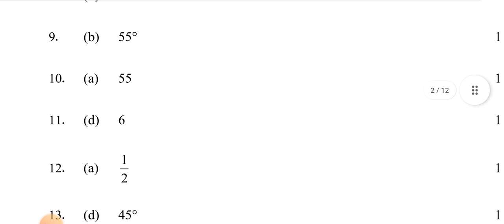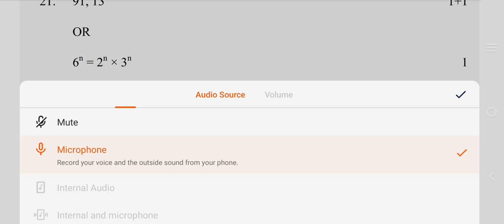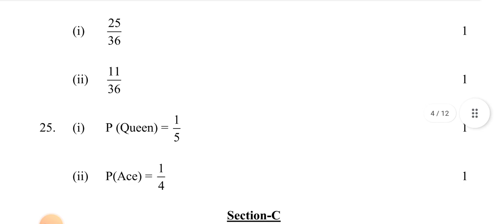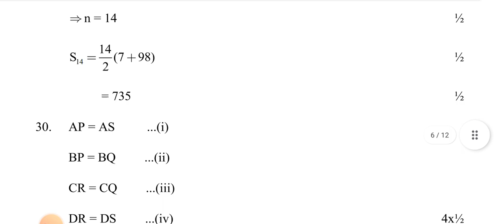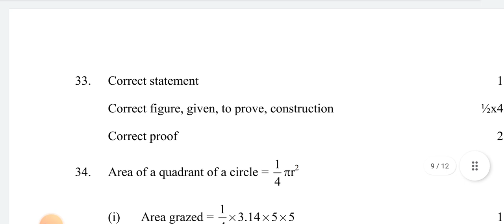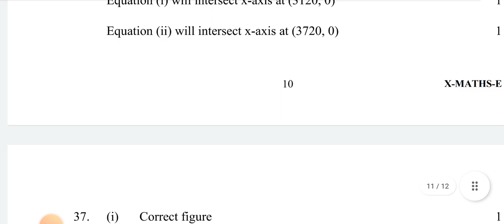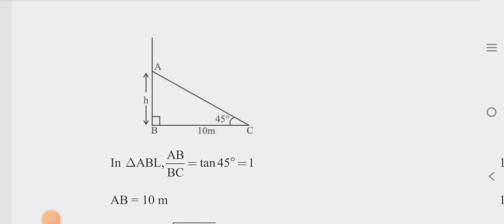Maths (Basic) Pre Board Exam Answer Key/Marking Scheme 2022 | Morning Shift